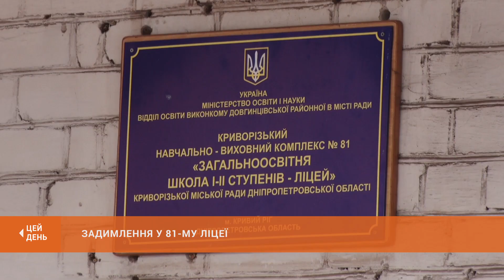Сьогодні вранці сталося замикання в електрощитовій 81-го ліцею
Ледве не трапилась пожежа. В 81-му ліцеї сьогодні загорілася електропроводка в щитовій. Співробітники навчального закладу одразу взяли ситуацію під контроль. Будівлю ліцею знеструмили, учнів та педагогічний колектив евакуювали. Постраждалих вдалося уникнути. Деталі - в наступному сюжеті.